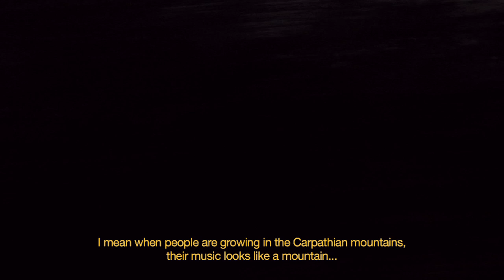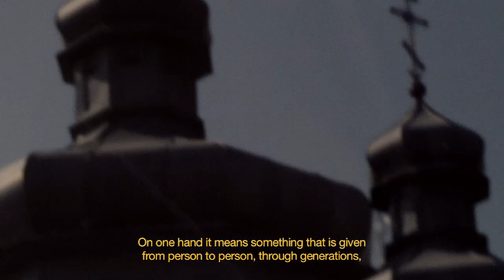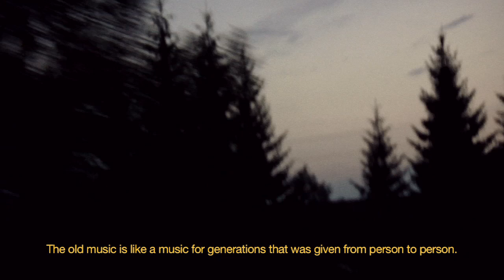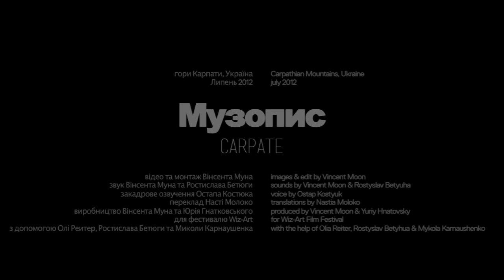(((Музопис))) CARPATE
(((МУЗОПИС)))
portraits of Ukraine
CARPATE
a film by Vincent Moon

sounds by Vincent Moon & Rostyslav Betyuha
voice by Ostap Kostyuk
translations by Nastia Moloko
produced by Vincent Moon & Yuriy Hnatovsky for Wiz-Art Film Festival
with the help of Olia Reiter, Rostyslav Betyhua & Mykola Karnaushenko

Carpathian Mountains, Ukraine

july 2012
digital album
all films from the Ukrainian serie